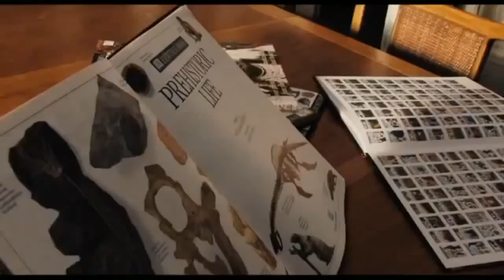Rise/dawn Of The Planet Of The Apes Tribute Hurt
Hurt by Johnny cash